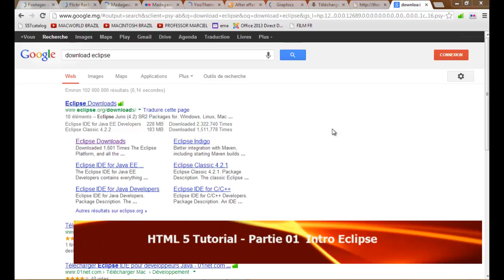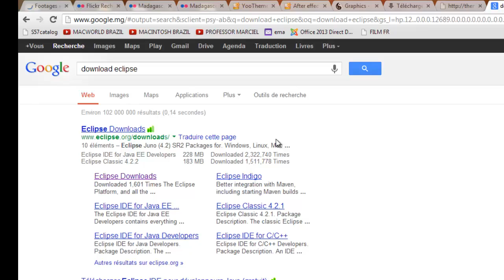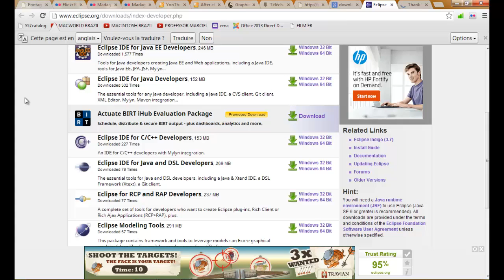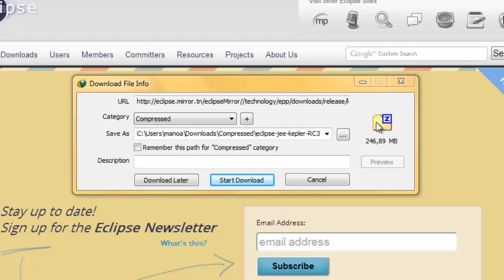Fianarana html5 partie 01 - intro eclipse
Formation en entreprise - Partenariat - Renseignements - Conseils - Assistance technique